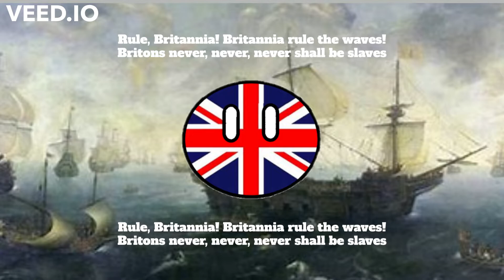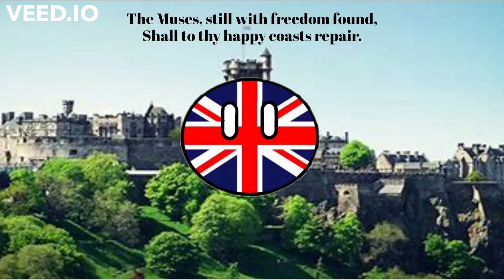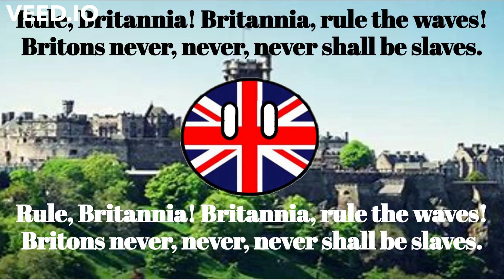rule britania! - british patriotic song ( english lyrics )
if anybody wants lyrics in other languages along with english please let me know!